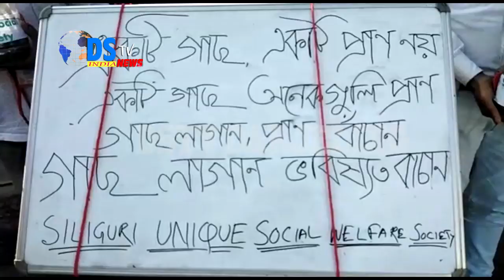DSTV INDIA NEWS 29/12/ 2019 PART 3 (EX-DSTV DARJEELING )